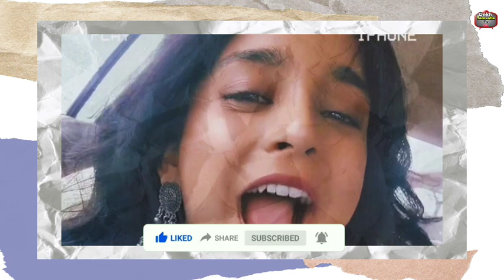Fahmaan के सवाल पर Sumbul ने ये क्या बोल दिया, Sumbul नए शो पर Fahmaan की एंट्री की बड़ा खुलसा!